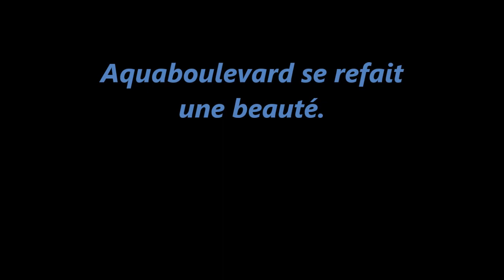AQUABOULEVARD DE PARIS RÉNOVATION ANNUELLE.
L'Aquaboulevard, le plus grand parc aquatique d'Ile de France. Piscine à vagues, toboggans, la plage à Paris.
Piscines à vagues, toboggans, rivière à contre-courant, liane de Tarzan, mur d'eau et bien d'autres activités encore sont à votre disposition été comme hiver !